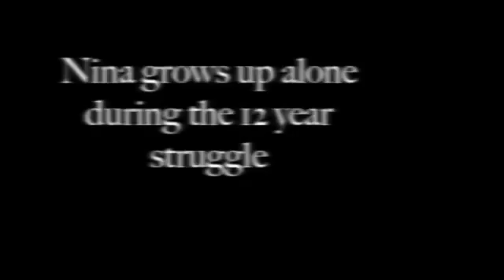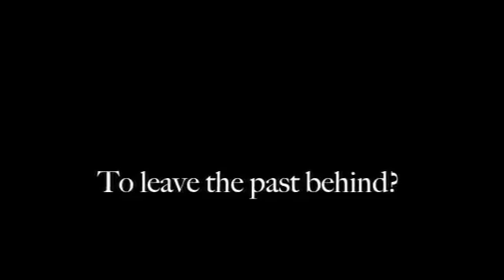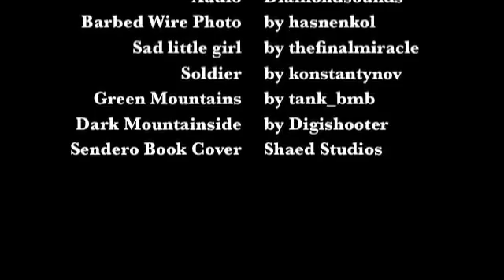Sendero by Max Tomlinson